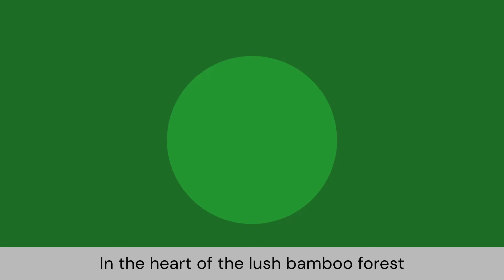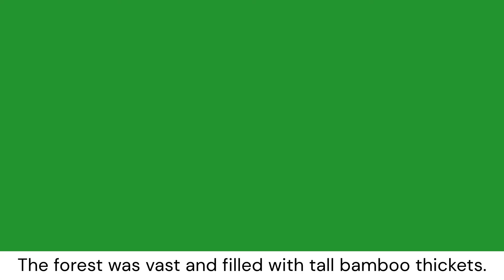Bedtime stories | storytelling | Kids stories | kids cartoon stories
🐼 Pippa's Bamboo Adventure 🌿
Join us on a magical journey with Pippa the Panda as she explores the legendary Golden Bamboo Grove. From playful encounters with forest friends to the enchanting moment when the bamboo starts to dance, this adventure is filled with joy and surprises!